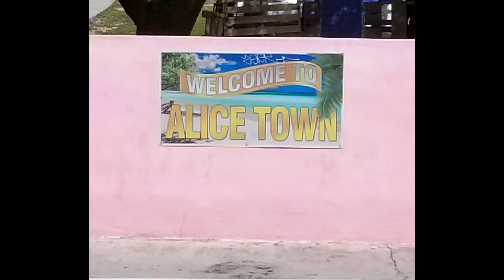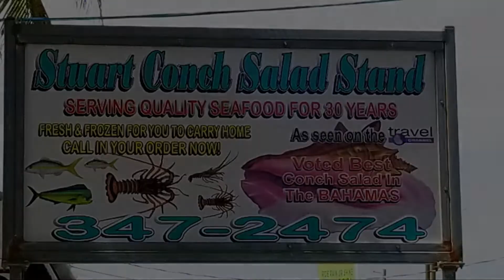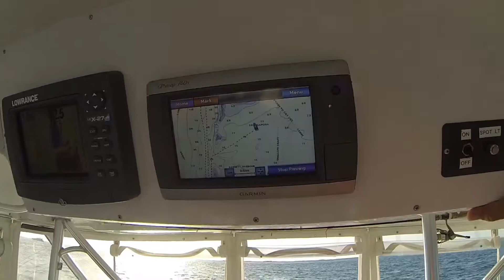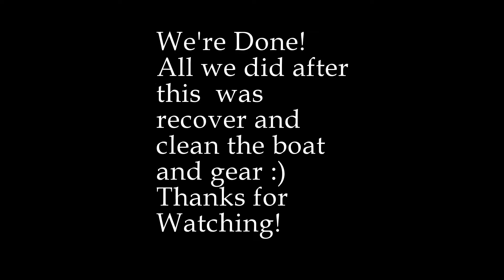Bimini Trip, I caught a Marlin!- Aug 2018 - John Sims Cooper City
Bimini Trip Aug 2018 - A trip to Bimini to fish and party. We had a great time on the Reel Crazy and with the Reel Crazy crew! I caught a Marlin!